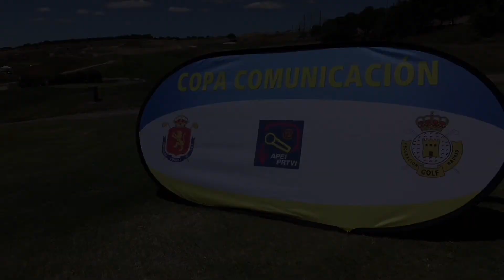Día Internacional de la Mujer Golfista 2017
Así fue la celebración de la IX edición de la Copa Comunicación y Empresas en el Centro Nacional de Golf